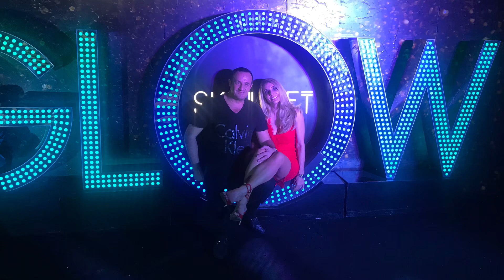New Year Countdown 2020 Ho Chi Minh city Glow Skybar Vietnam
Glow SKYBAR Saigon